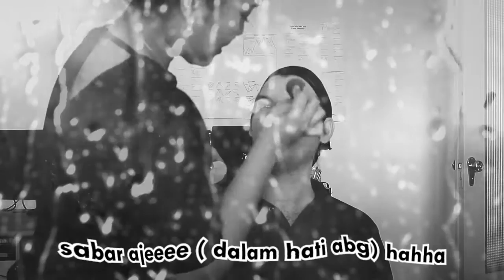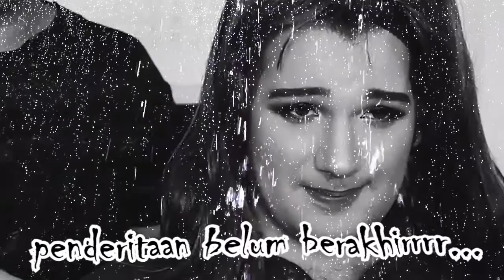VLOG - Makeupin Suami.. Kok Jadinya gini ??!!!!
Hai semua..
welcome... video kali ini uda byk bgt yg buat.. tapi aku juga mau buat dan pengen coba juga ke suamiku.. ini direcordnya sebenernya waktu kita masi pacaran..  makanya di awal video aku sebutnya boyfriend..

i think i improved abit buat ngedit video... and i like how its turn out.. masi byk lagi sebenerny yg aku pengen tambahin dan ubah supaya video aku lbh menarik.. im still learnig.. tp sejauh ini aku senang ngedit video.. walupun butuh waktu yg pnjang... hope you all like also..

please kasi aku semangat buat mkin rajin lagi ngedit..
but anyway,, thank you buat kalian yg uda mampir di youtube channel aku yg kaleng kaleng ini.. hahaha

ciao ciao ciao... xoxo ✌✌